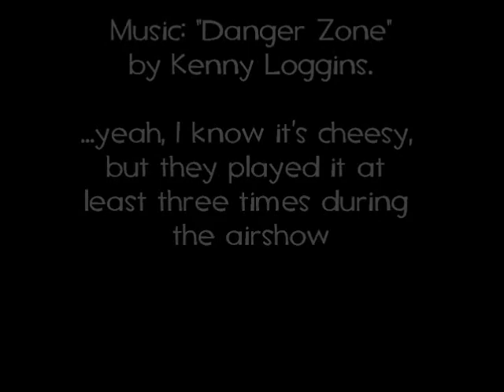Rotorua Airshow 2010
Photos and videos from the Rotorua Airshow, 13th March 2010